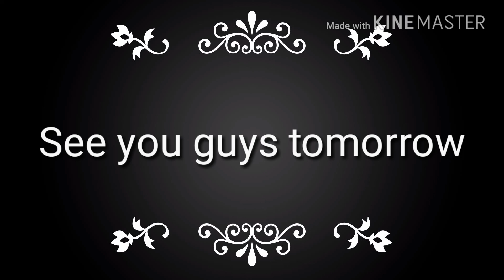Sunday fun day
Yesterday was a fun Sunday with family.

Musical.ly:  windy_bullock